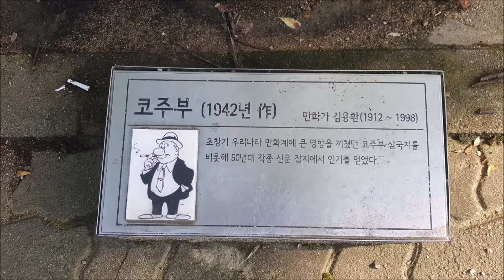코주부 김용환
제22회 부천국제만화축제를 맞아, 2000년 2월 부천만화정보센터 만화정보관으로 시작,  지금은 부천시립북부도서관 앞마당을 찾았다.  한국만화가 작품 조형물들이 잘 전시되어있었다.
제22회 부천국제만화축제 / 기간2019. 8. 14.(수) ~ 8. 18.(일),
전시 ; 한국만화박물관, 부천영상문화단지 등
만화,만화동산, 만화조형물,부천의 조형물, 조형물, 만화가,
부천국제만화축제,한국만화박물관,부천웰다잉,웰다잉방송,